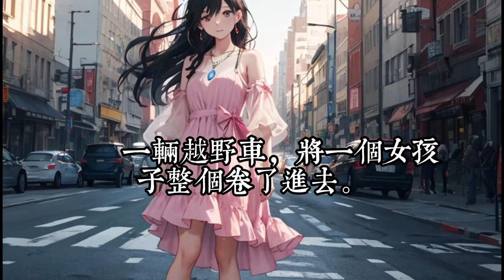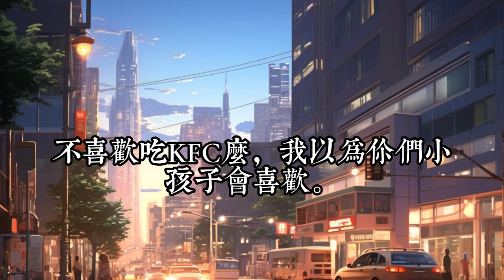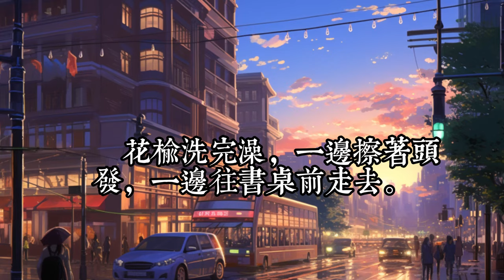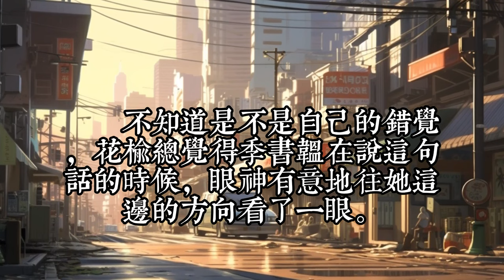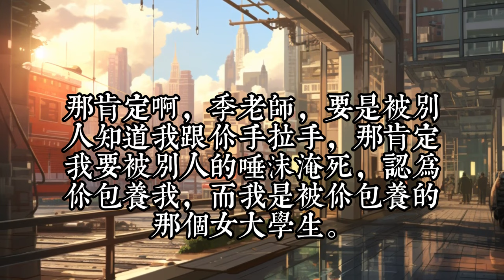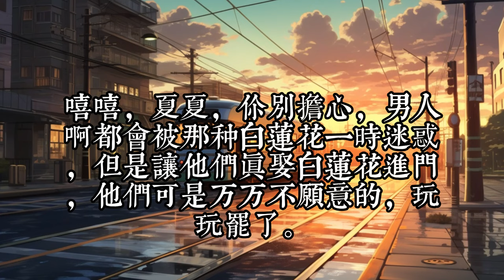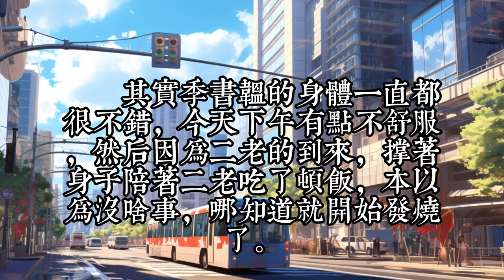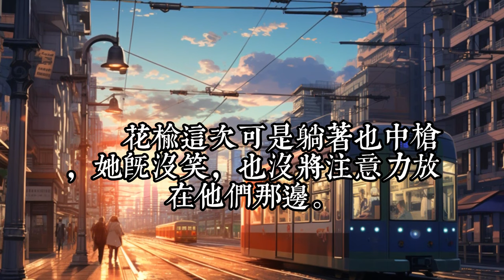《救命！冲喜老公竟是我教授》1 -30花榆小时候遇到一个算命的，算命老头儿说，在她20岁的那年必须找一个丁丑年 丁未月 庚戌日的伴侣，否则那一年就会有大祸。